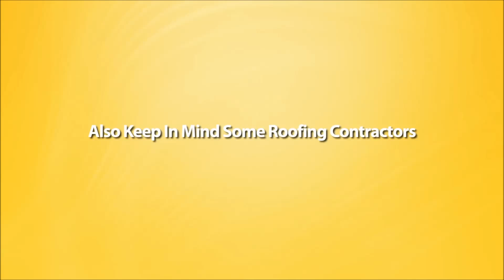Cheap Insured Roofing Contractors In Morristown Nj 07962 -877-936-6781